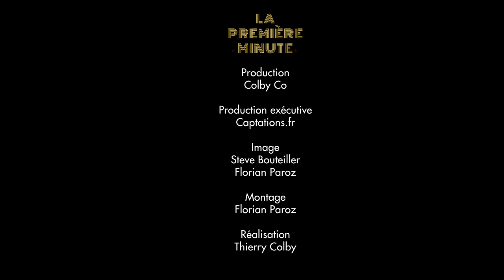La Première Minute de "Mes Adorées"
Découvrez la première minute du spectacle ainsi qu'une interview d'Izabelle Laporte, metteuse en scène, et moi 💥